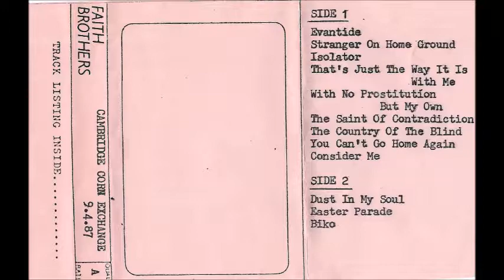Faith Brothers - You Can't Go Home Again (Corn Exchange, Cambridge 09.04.87)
Faith Brothers - You Can't Go Home Again (Corn Exchange, Cambridge 09.04.87). Julian Cope support.